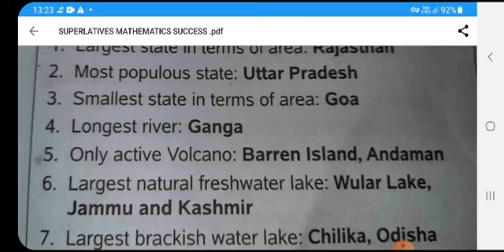some important question of question